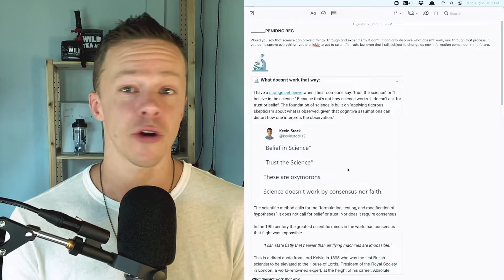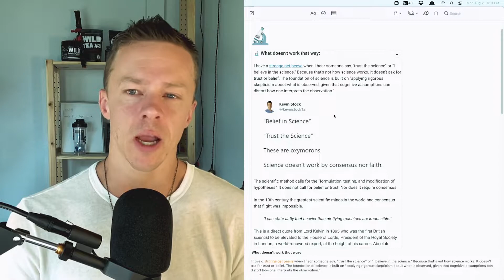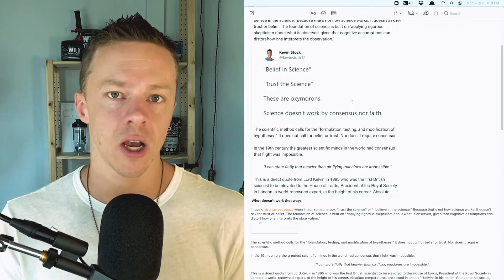“Trust In Science” is an Oxymoron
The phrase "trust the science" or other similar epithet is an oxymoron... it literally doesn't make sense.

Let's unpack why this is the case and what science actually as well as the difference between Science and science.

Follow my 2nd channel where I cove big ideas around mindset, living an effective life, sovereignty, happiness, and practical philosophy

New book 50 Real Food Tips: Simple Strategies for Getting Back To The Natural Human Diet

🔬📋RESOURCES 📜🗒

💰 Where I keep most of my gold and silver OUTSIDE of the United States

💎FREE COURSES 💎

💬💬 CONNECT 💬💬

🎥🎥 TOP VIDEOS 🎥🎥